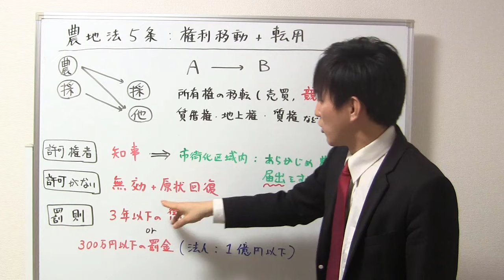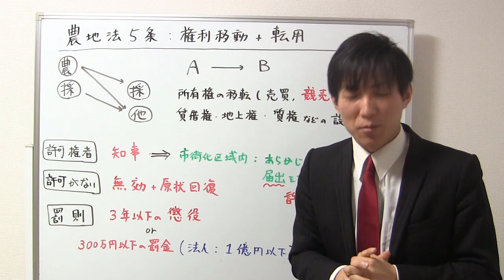【宅建】農地法５条許可